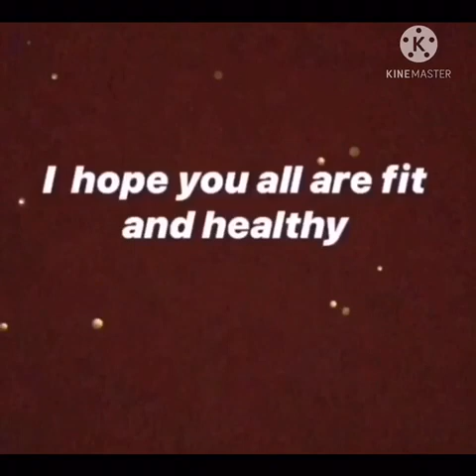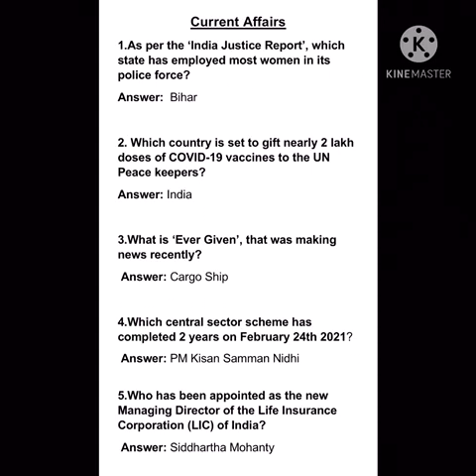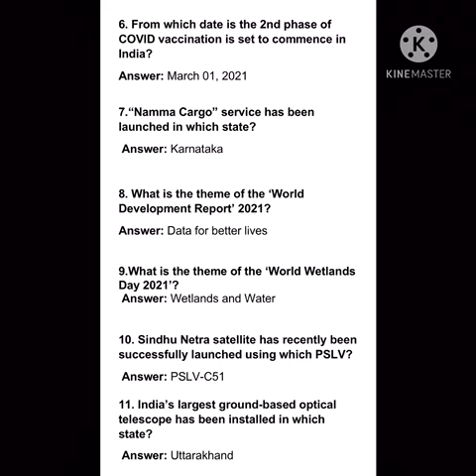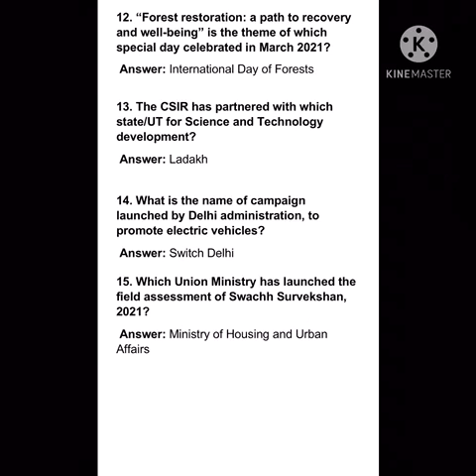Grade - VII GK (Current Affairs)